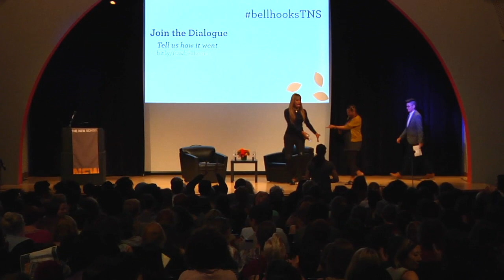bell hooks and Laverne Cox in a Public Dialogue at The New School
A Public Dialogue between bell hooks & Laverne Cox hosted by Eugene Lang College of Liberal Arts

Laverne Cox is a critically acclaimed actress who currently appears in the Netflix original series Orange is the New Black, playing the groundbreaking role of “Sophia Burset,” an incarcerated African American transgender woman. Laverne is the first trans woman of color to have a leading role on a mainstream scripted television show. Time Magazine named Sophia Burset the 4th most influential fictional character of 2013.

bell hooks (née Gloria Watkins) is among the leading public intellectuals of her generation. Her writings cover a broad range of topics including gender, race, teaching, and contemporary culture. This fall marks the 20th Anniversary of the publication of Teaching to Transgress: Education as a Practice of Freedom, Dr. hooks’ seminal book on educational practices. This weeklong residency is an opportunity for The New School community to directly engage with Dr. hooks and her commitment to education and learning as a place “where paradise can be created”.